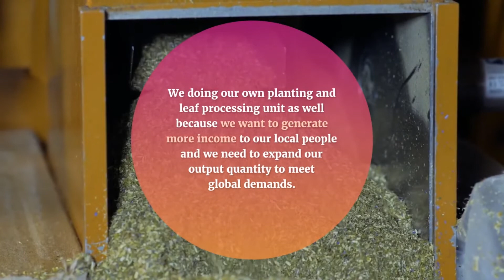Moringa Manufacturer Exporter Wholesale